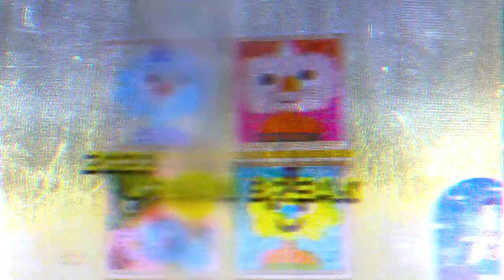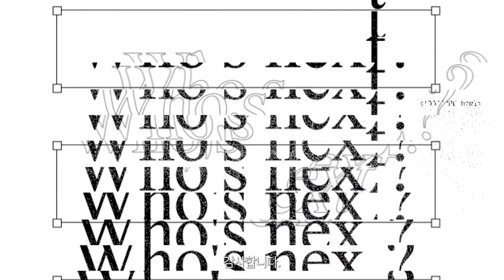2022 어반브레이크(URBAN BREAK) 전시에 다녀오다! - Who's the guest?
안녕하세요. 엠필름입니다.
2022 어반브레이크(URBAN BREAK)에 다녀왔는데요!

다양하고 많은 작품이 펼쳐진 가운데
이번에 만나고 온 전시 작품의 주인공은
안희진 작가님입니다!
작품에 대한 설명과 내용은 영상으로 확인해주세요^^

아쉽게도 이번에 전시를 놓쳤다면
다음 전시 일정 2022.9.3~6 키아프 코엑스에서 확인하세요:)

* 안희진 작가님 인스타  ☞  @ol.__l